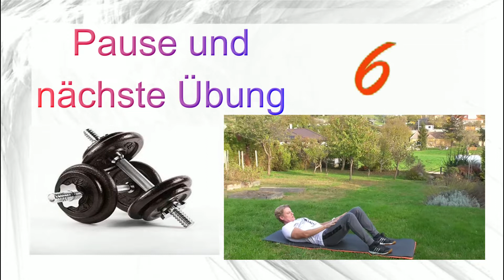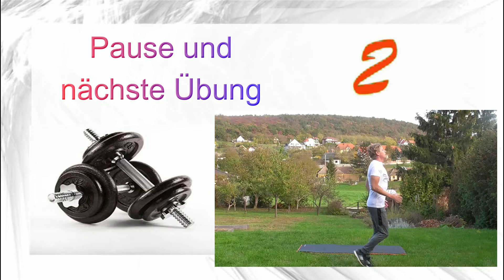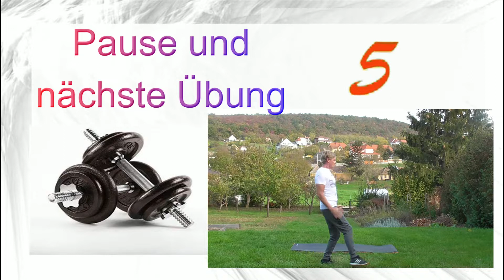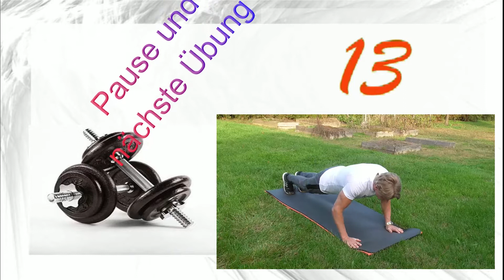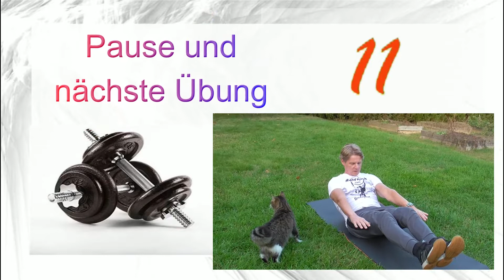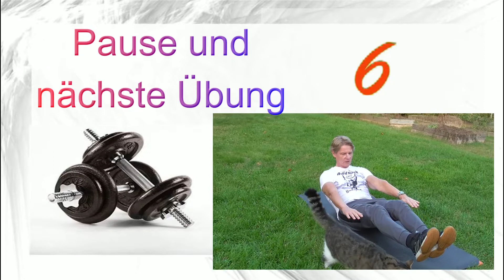10 Minuten Fettverbrennung - Ganzkörper Workout l schnell abnehmen - Zuhause trainieren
Fettverbrennung - Workout zum Mitmachen! Dieses Training ist auch speziell
für Anfänger und Leute gedacht, die noch nicht ganz so fit sind. Du kannst für dich die Intensität beim Training selber bestimmen, indem du einfach etwas länger Pause machst und die Übungen ein wenig langsamer machst! Zu wenig Bewegung ist oft nur eine Gewohnheit die man langsam umstellen kann. Gewohnheiten kann man mit ein wenig Mut und Willen leicht ändern.
Ein sehr "Erfolgreicher Weg" ist es, wenn du nach und nach mehr Bewegung in deinen Wochenablauf einbaust und nicht zu viel und zu schnell erreichen möchtest! Die Erfolgsquote ist dann um ein vielfaches höher, wenn du langsam aber kontinuierlich deine Lebenseinstellung änderst und vielleicht auch ein wenig gesündere Ernährung mit in deinen Tagesablauf bringst.
Es lohnt sich immer, etwas positives für sich zu tun. Den die Investition in eine körperlich starke Transformation, ist die beste Investition überhaupt. Den es bedeutet nicht nur Beweglichkeit und körperliche Fitness, sondern auch eine sehr hohe Lebensqualität.
Ich wünsche dir viel Erfolg dabei !
Wenn dir mein Kanal gefällt, dann werde doch einfach kostenlos Mitglied?